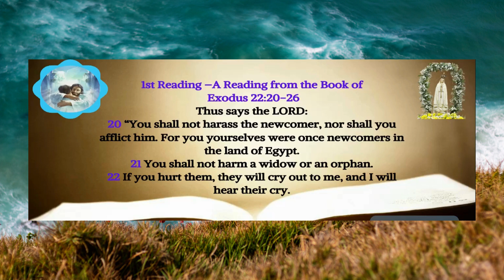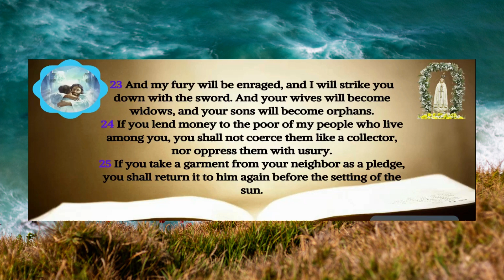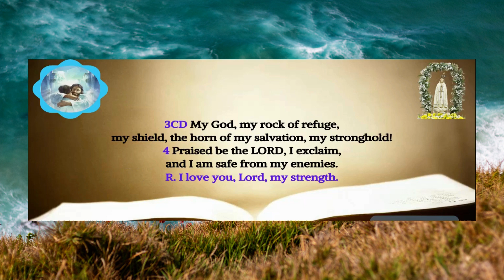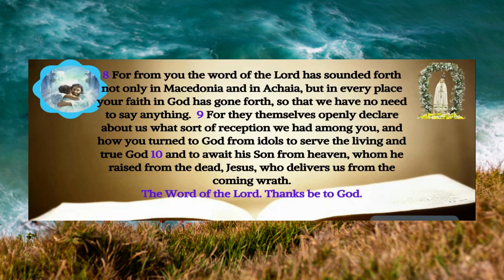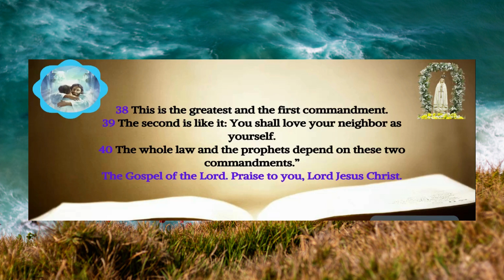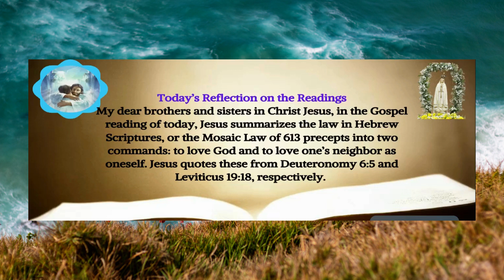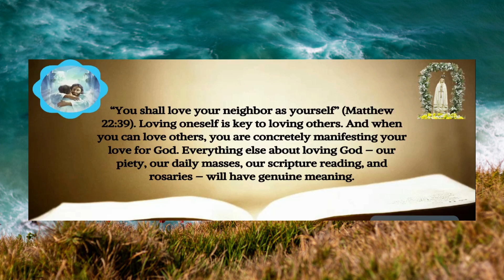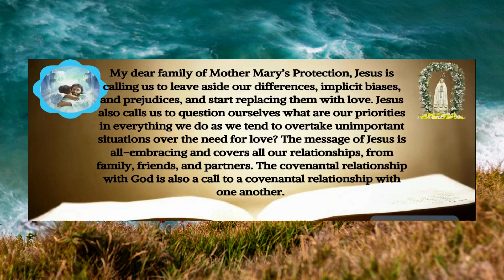Today's Catholic Gospel Reading & Mass Reflection - Sunday, October 29, 2023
Today's Gospel Reading & Gospel Reflection - Sunday, October 29, 2023
( Mass Readings) - Catholic Gospel Reading and Mass Reflection

Thirtieth Sunday in Ordinary Time

1st Reading
Exodus 22:20-26

2nd Reading
1 Thessalonians 1:5C-10

The Acclamation
John 14:23

Gospel
Matthew 22:34-40

My dear brothers and sisters in Christ Jesus, in the Gospel reading of today, Jesus summarizes the law in Hebrew Scriptures, or the Mosaic Law of 613 precepts into two commands: to love God and to love one’s neighbor as oneself. Jesus quotes these from Deuteronomy 6:5 and Leviticus 19:18, respectively.

“You shall love your neighbor as yourself” (Matthew 22:39). Loving oneself is key to loving others. And when you can love others, you are concretely manifesting your love for God. Everything else about loving God – our piety, our daily masses, our scripture reading, and rosaries – will have genuine meaning.

My dear friends, We are currently living in an environment full of political and social tension but Jesus is calling us to practice tolerance and empathy, as well as to give and treat everyone with the fundamental dignity of the human person. We face the challenge of loving people who look and act differently and it is important to recognize that all of us are different.

My dear family of Mother Mary’s Protection, Jesus is calling us to leave aside our differences, implicit biases, and prejudices, and start replacing them with love. Jesus also calls us to question ourselves what are our priorities in everything we do as we tend to overtake unimportant situations over the need for love? The message of Jesus is all-embracing and covers all our relationships, from family, friends, and partners. The covenantal relationship with God is also a call to a covenantal relationship with one another.

Prayer
Loving God, help me to serve You alone and to give You glory in everything that I think, do, or say. Amen.